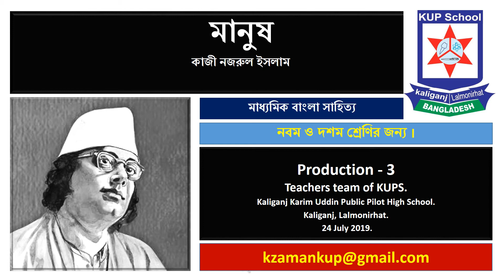কাজী নজরুল ইসলামের কবিতা "মানুষ"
Khurshiduzzaman Ahmed
Head teacher
Kaliganj Karim Uddin Public Pilot High School.
Kaliganj, Lalmonirhat.  24 July 2019.